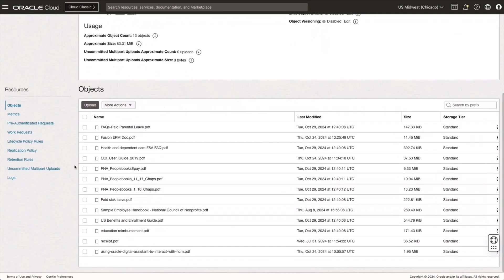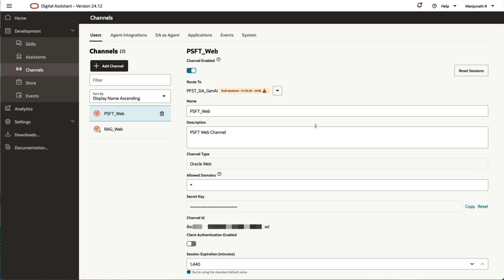Build an AI-Powered PeopleSoft Chat Assistant with OCI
PeopleSoft’s chat assistant, known as PeopleSoft Intelligent Chat Assistant for Oracle, or PICASO, uses Oracle Digital Assistant as its platform. It draws on predefined libraries of interactions associated with business functions, referred to as “skills.” PICASO lets users interact with skills through a single interface. Custom skills can be created and combined with AI to extend PICASO’s capabilities.

PICASO is enhanced with a GenAI skill using Oracle Cloud Infrastructure (OCI) Generative AI Agents with retrieval-augmented generation capabilities. With this solution, PDF documents, which aren’t native to the PeopleSoft application, are accessed and searched using natural language commands.

This solution extends the scope of PICASO, letting it access enterprise data repositories and provide contextually aware responses.